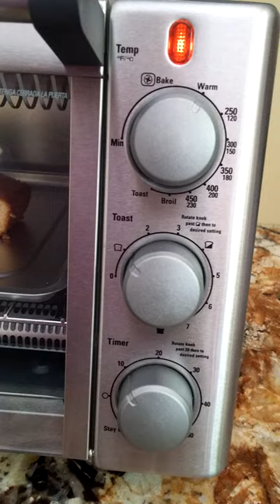Sound that Toaster Oven makes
Black and Decker Toaster Oven sound as it counts down